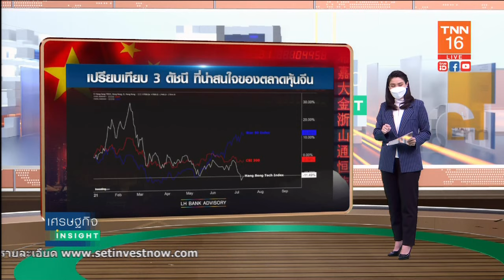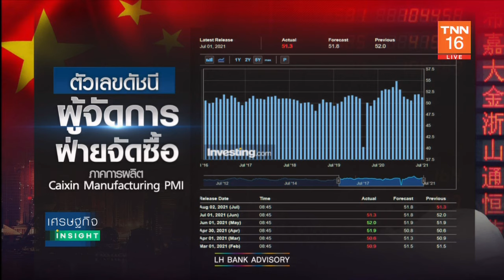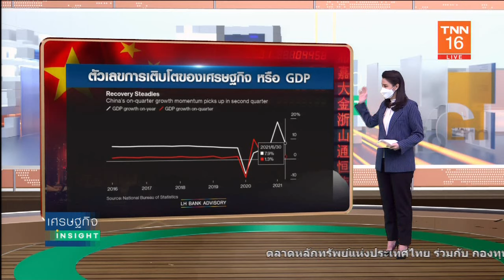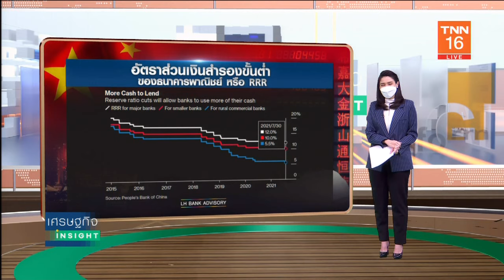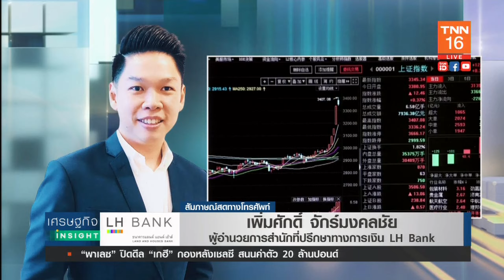เช็คสุขภาพตลาดหุ้นจีน ยามที่นโยบายภาครัฐกดดันตลาดหุ้น ประจำวันที่ 19 ก.ค. 64 โดย LH Bank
เศรษฐกิจ Insight ประจำวันที่ 19 ก.ค. 64 โดย LH Bank

ประจำวันจันทร์ที่ 19 กรกฎาคม 2564

รับชมบทวิเคราะห์ เช็คสุขภาพตลาดหุ้นจีน ยามที่นโยบายภาครัฐกดดันตลาดหุ้น เพื่อเป็นแนวทางให้นักลงทุนประกอบการตัดสินใจ

คุณเพิ่มศักดิ์ จักร์มงคลชัย
ผู้อำนวยการสำนักที่ปรึกษาทางการเงิน
ธนาคารแลนด์ แอนด์ เฮ้าส์